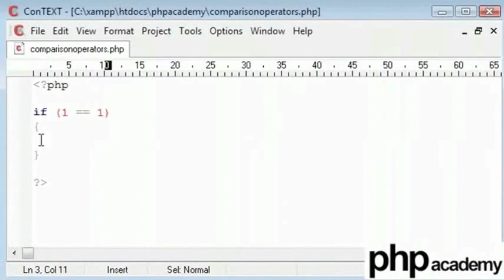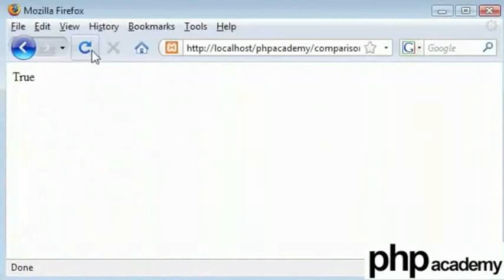Comparison Operators - Tamil